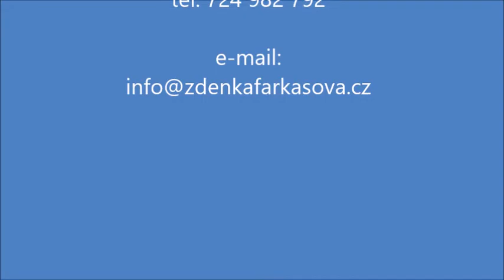Prodáno. Rodinný dům v obci Luková